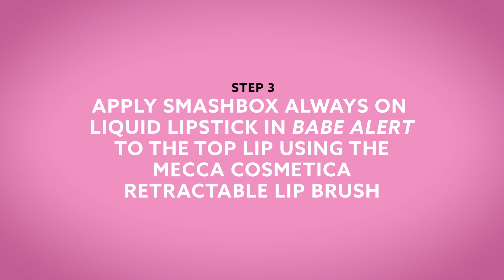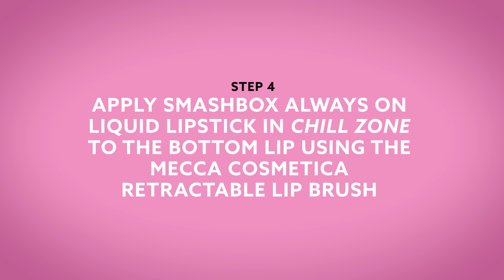How To: Create Vlada's MECCA-Inspired Lip Art | MECCA Beauty Junkie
Insta-star Vlada Haggerty has landed in Australia to share her lip art tutorial with all you MECCA Beauty Junkies. Featuring the new Smashbox Be Legendary Liquid Lips and the In Your Dreams Chunky Glitter Vlada will show you how to create a Mecca Maxima inspired lip art!

Lip prep is always important, so exfoliate your lips with the Mecca Cosmetica Kissable Lips Smoothing Lip Exfoliator, and wipe of any excess with a tissue:

Vlada’s next step is to hydrate you lips with the Mecca Cosmetica Lip De-Luscious Treatment, and wipe away any excess:

Using the Mecca Cosmetica Retractable Lip Brush Vlada applies her first lip colour. Using the Smashbox Always On Liquid Lipstick in ‘Babe Alert’ fill in your top lip:

For her bottom lip, Vlada is using the Smashbox Always On Liquid Lipstick in ‘Chill Zone’, with the Mecca Cosmetica Retractable Lip Brush:

Vlada’s top tip for perfectly defined lips: sharpen the edges using the Smashbox Studio Skin 24-Hour Concealer, with the Mecca Cosmetica Eye Liner Brush:

The next step is to apply the Smashbox Be Legendary Liquid Lip in ‘Pink Drank’ to your top lip, using the Mecca Cosmetica Retractable Lip Brush:

Now for the fun part! Using the In Your Dreams Chunky Glitter in ‘Iridescent Mermaid’ apply the glitter in the shape of the Mecca Maxima swirl.

Finish off the look by adding the Smashbox Be Legendary Liquid Lip in ‘Space Case’ (launching July 4) to the bottom lip for a glossy, metallic lip look.

At MECCA, we love all things beauty. Bringing you the BEST in global beauty across two unique beauty concepts: Mecca Cosmetica and Mecca Maxima.

Together, we offer an exclusive edit of over 100 brands across colour cosmetics, luxury skin care, hair care, accessories and highly coveted, exclusive fragrance. We offer exceptional service and beauty expertise, each within a unique store environment tailored to how you choose to shop beauty.

Join our YouTube channel as our very own MECCA hosts explore beauty, share their tips and tricks, discover our innovative brands and new products.  Watch the latest how-to videos and tutorials.

Have you heard of our MECCA Beauty Loop? It's your ticket to a world of beauty-full benefits. Four Beauty Loop Sample Boxes per year, EXCLUSIVE in store and international EVENTS, Complimentary MAKEUP applications and lessons, BIRTHDAY gifts and more... It’s our way of recognising you and saying thank you.